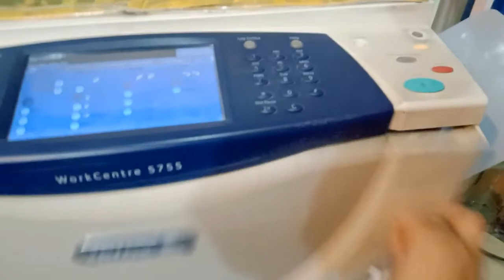drum unit problem solution xerox 5755/5855 photocopier machine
Xerox 5755/5855 drum unit me waste toner jama honay ki problem or solution
xerox 56xx photocopier machine
xerox 57xx photocopier machine
xerox 58xx photocopier machine
reason for the accumulation of toner in the drum unit and its solution

aoa friends agr apki photocopier machine k drum unit k neeche bar bar bot zyada toner ekatha ho jata hai to es video ko end tk dekhein r agr video passand aye to like r share karein r channel ko subscribe krny k sath bell icon ko dabana na bholein thanx